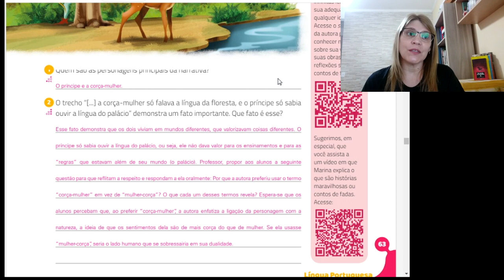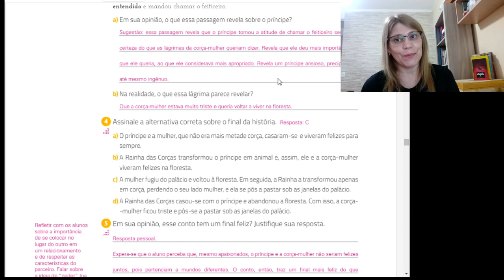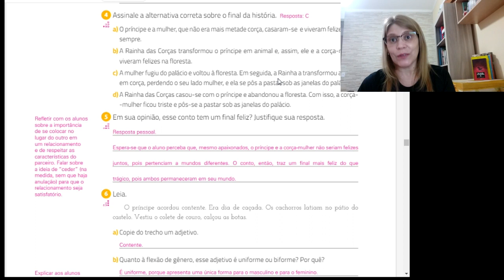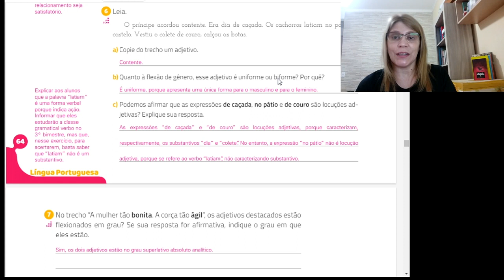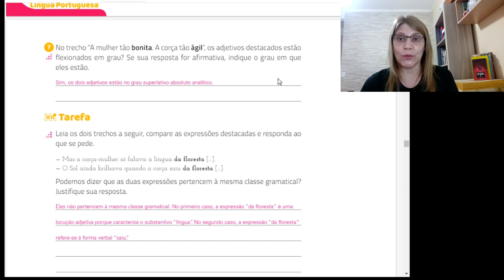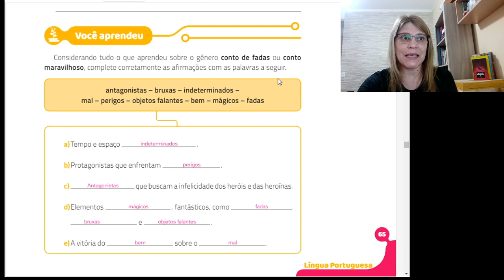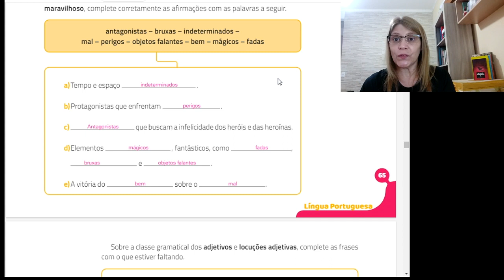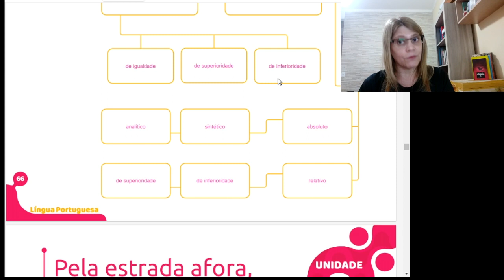Português - 6º ano - aula 28- correção e interpretação textual